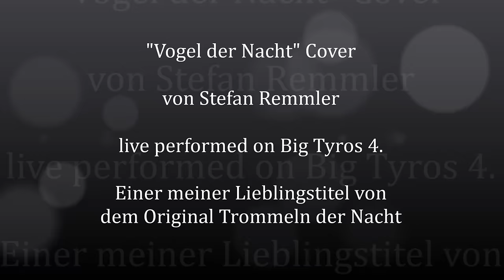Stefan Remmler Instrumental Cover "Vogel der Nacht" live am Tyros 4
Ich habe hier mal den Song Vogel der Nacht von Stefan Remmler gecovert mit meinem Tyros 4. Live gespielt mit einem titelbezogenen Style. Die geile Flöte habe ich aus dem grandiosen Solitaire Samples Paket welches ich jedem nur empfehlen kann :-) Viel Spaß mit dem Song und ein großes Dankeschön für all die lieben Kommentare die Ihr mir immer hinterlasst !!! Das macht mir Mut und Spaß weiter zu machen und vielleicht mal wieder öffentlich zu spielen wenn sich bald mal eine Gelegenheit gibt.